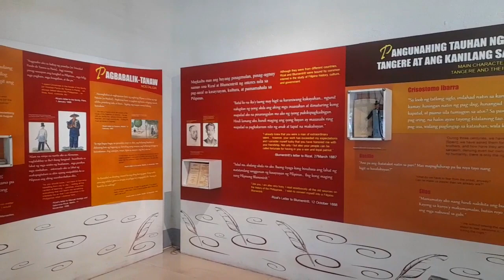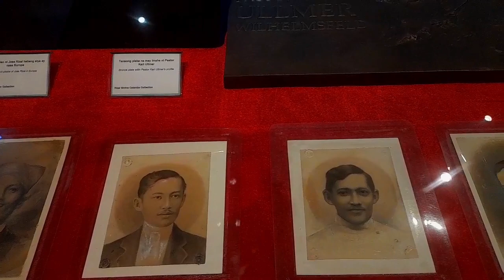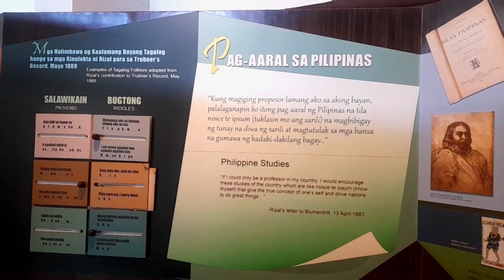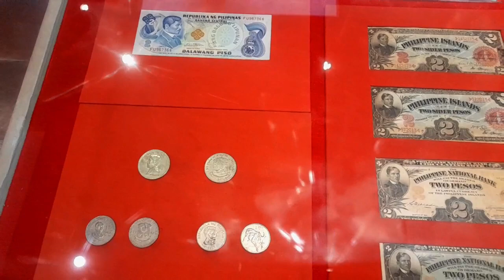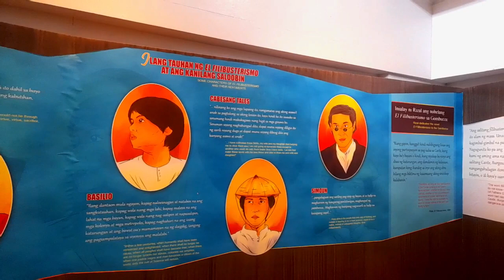Doctor Jose Rizal's Expedition and Achievements Part 3 - (Biking 25)